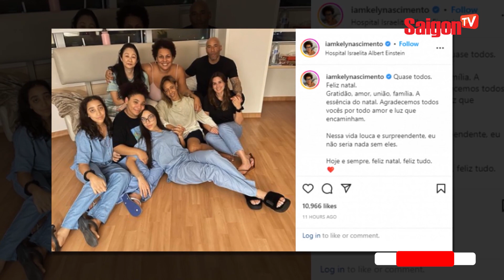Khoảnh khắc "VUA BÓNG ĐÁ PELE" đoàn tụ cùng người thân trong BỆNH VIỆN | Tin tức SaigonTV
"vua bóng đá pele qua đời" ở tuổi 82 vào rạng sáng nay (30/12) tại bệnh viện Albert Einstein ở Sao Paulo, Brazil. Trước đó bảy người con của Pele đang cố dành cho bố những điều tốt đẹp nhất. Họ cập nhật những bức ảnh kèm dòng trạng thái xúc động lên trang cá nhân viết về người bố vĩ đại. Kely đồng thời cũng đã đăng ảnh 7 anh chị em trong gia đình khi quyết định dành ngày giáng sinh bên cạnh bố và cầu nguyện điều an lành.